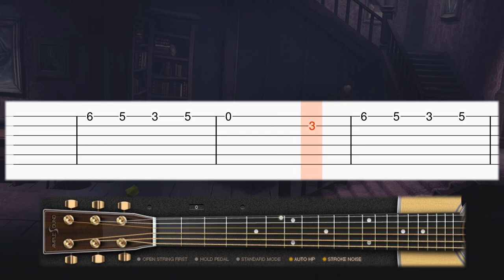Little Nightmares 2 - Six's Music Box - Guitar tutorial (TAB)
Learn how to play Six's Music Box from the Little Nightmares 2 OST on guitar with this tab guitar tutorial! Enjoy! :)